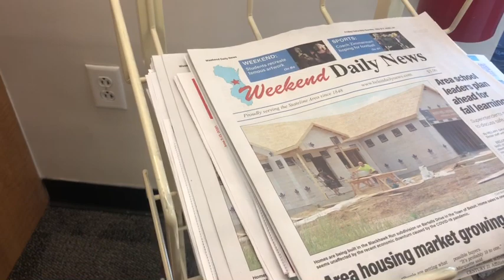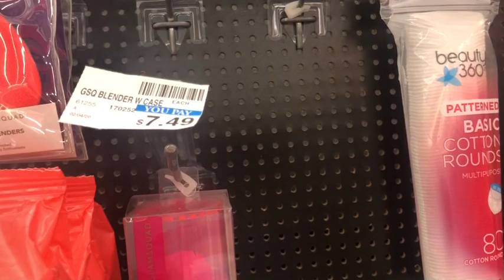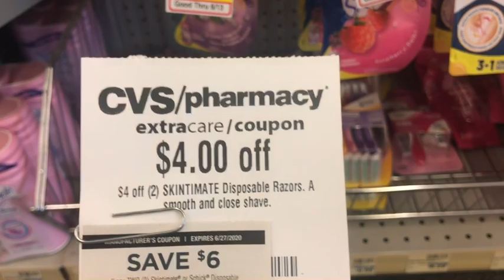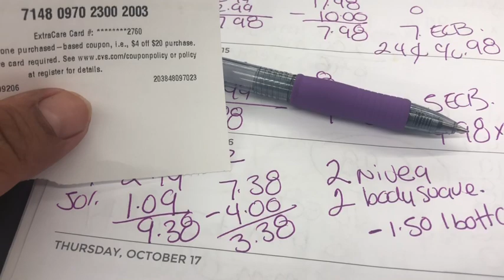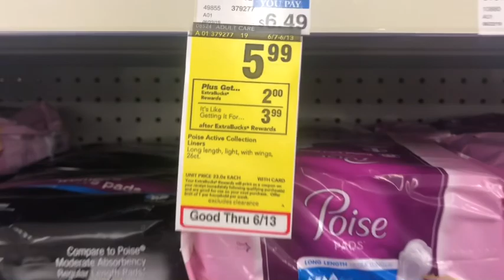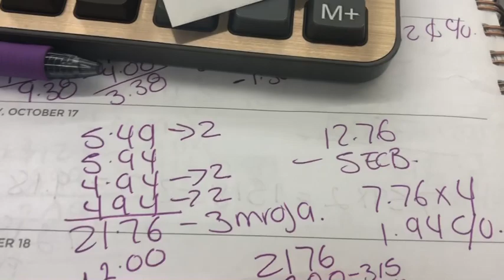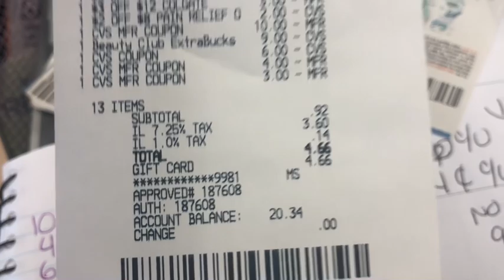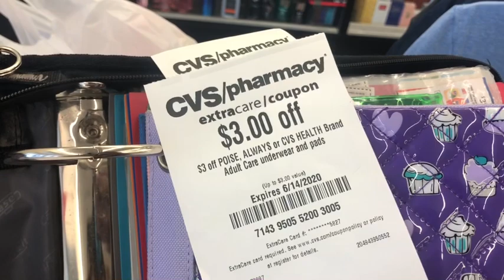Cvs 06/07 ofertas por centavos